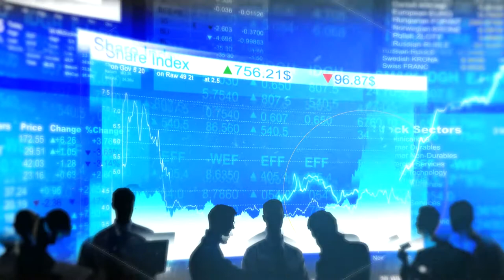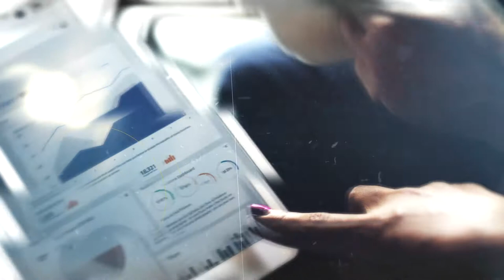ตัวอย่างทำวีดีโอ แนะนำตัว